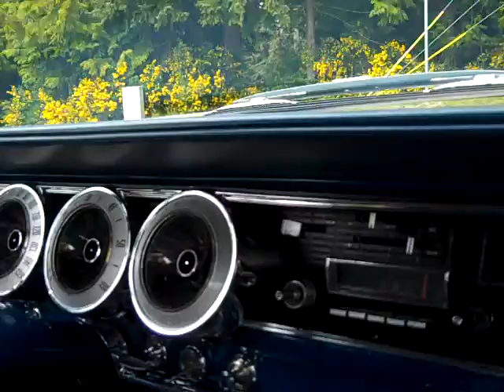1966 charger video 005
1966 Charger 318 POLY Matching number car,
 Most of them think it’s a Poly, but they’ve never seen a dual quad Poly 318 with huge aluminum valve covers, let alone a bright Red built Poly 318. Most of them are silver or gold – whatever the original color was and when the car was restored so was the engine. stock with a 2 barrel is 230HP, this is closer to 425HP and lost of torque!!